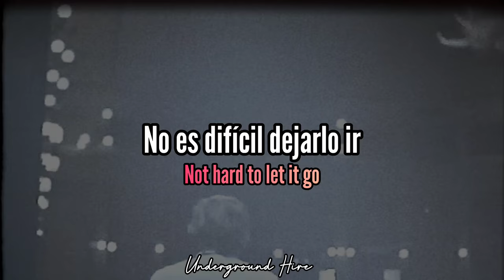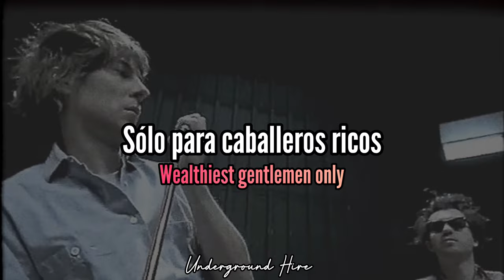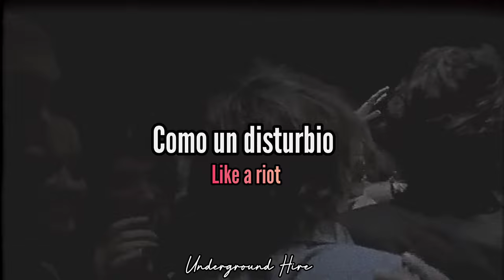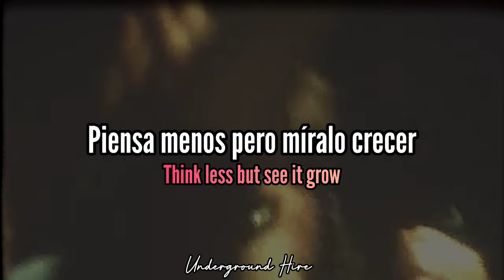Lisztomania - Phoenix (Lyrics - Sub. Español)